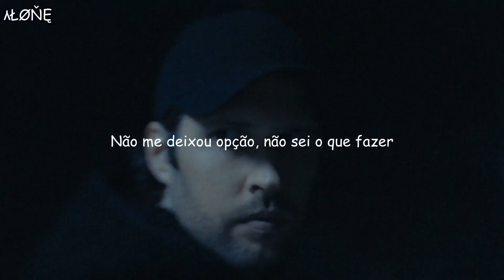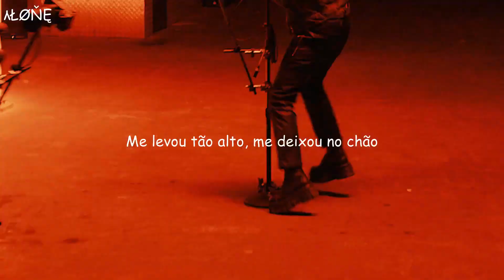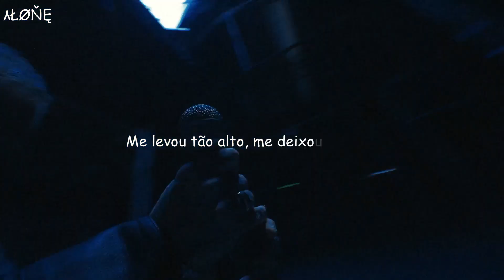Bring Me The Horizon & blackbear & SLANDER - Wish I Could Forget (Legendado/tradução)(Clipe Oficial)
Eu queria poder esquecer...